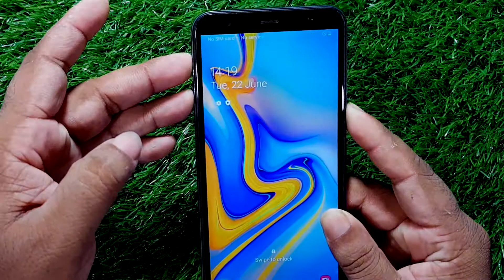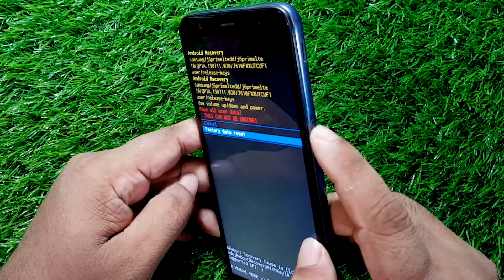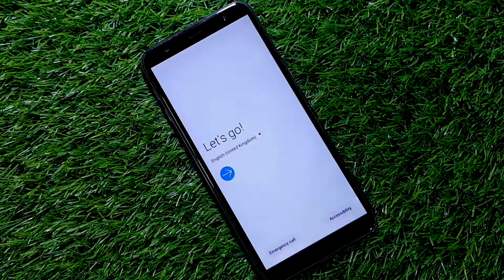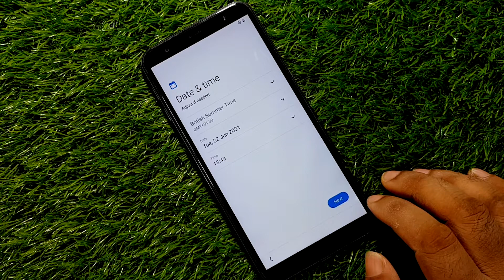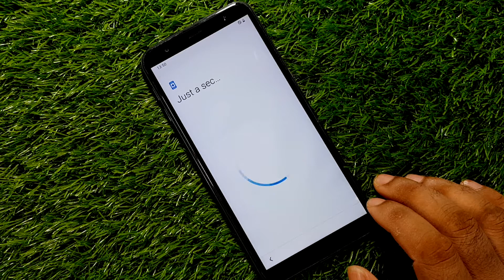Samsung J6 Plus (J610) Hard Reset | Factory Reset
ʟɪᴋᴇ   |  sᴜʙsᴄʀɪʙᴇ   |  sʜᴀʀᴇ   |  ᴄᴏᴍᴍᴇɴᴛ
●▬▬▬▬▬▬▬ஜ۩۞۩ஜ▬▬▬▬▬▬▬●

My New Channel [ Afrad Telecom ] Please Subscribe : 0:01

Symphony,Walton,Htc,Itel,Lava.

                              ᴛʜᴀɴᴋ ʏᴏᴜ
  ●▬▬▬▬▬▬▬ஜ۩۞۩ஜ▬▬▬▬▬▬▬●